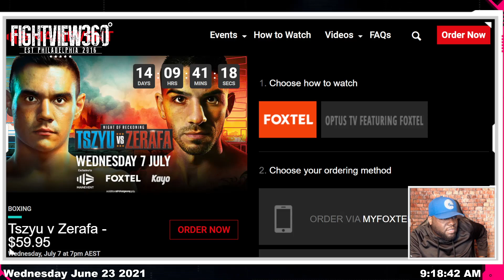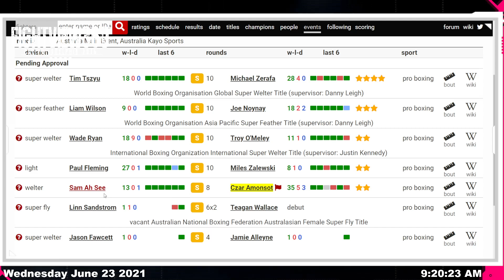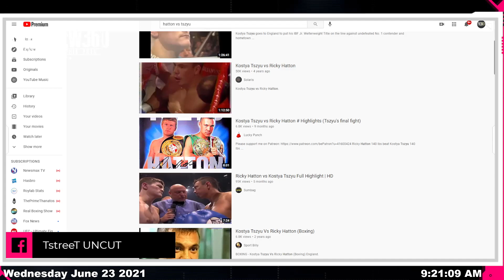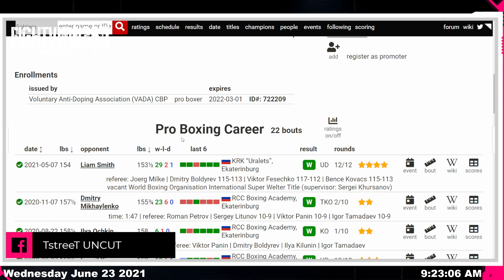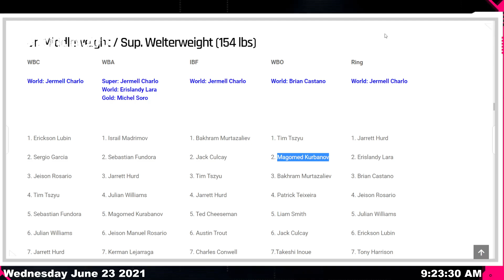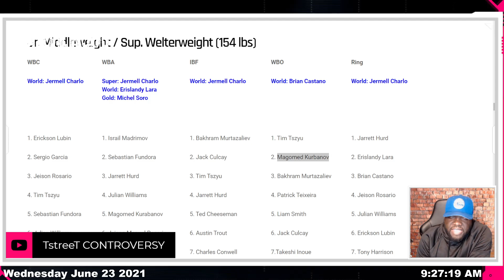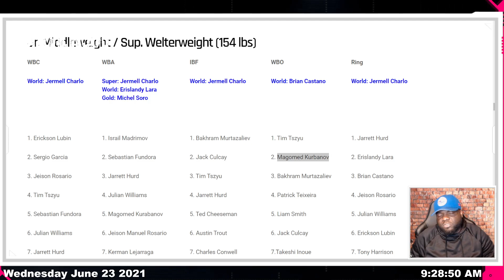🤨 What Was THAT About? Mick Gets Under Tim's Skin! Tyszu vs Zerafa Predictions & Face Off Preview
👈 for latest boxing news, rankings, schedules, highlights, post fight content, reviews, recaps, & results **